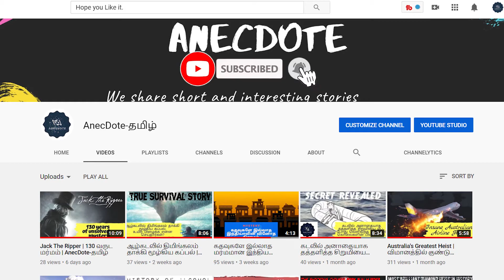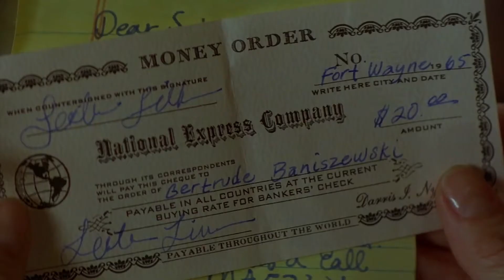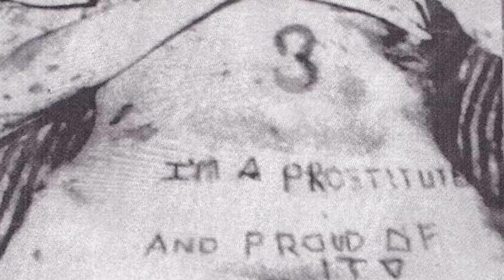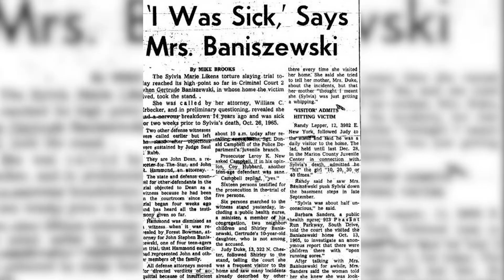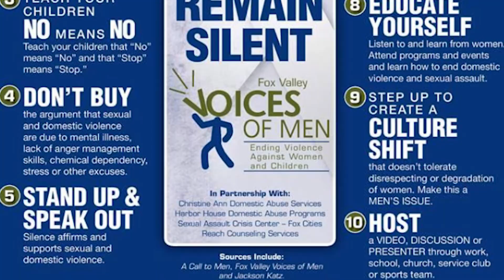Sylvia Likens | Torture & Murder of a 16 Year Old Girl | AnecDote-தமிழ்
16-year-old Sylvia Likens was entrusted to a family friend, Gertrude Baniszewski, while her parents traveled. But the caregiver could not, in fact, be trusted.

Gertrude tortured the girl to death, but she didn’t act alone. She managed to involve an entire neighborhood of kids to help her kill Sylvia, including her own seven children, and even Sylvia’s own little sister Jenny

Channel Description:
 𝚆𝚎 𝚍𝚘 𝚊 𝚜𝚑𝚘𝚛𝚝 𝚒𝚗𝚝𝚎𝚛𝚎𝚜𝚝𝚒𝚗𝚐 𝚜𝚝𝚘𝚛𝚢 𝚊𝚋𝚘𝚞𝚝 𝚊 𝚛𝚎𝚊𝚕 𝚙𝚎𝚛𝚜𝚘𝚗 𝚘𝚛 𝚎𝚟𝚎𝚗𝚝𝚜..

If you still would like to remove any movie clips have used in this video, send an email to and your clips will be removed immediately. We have invested lot of time and effort to raise this channel.